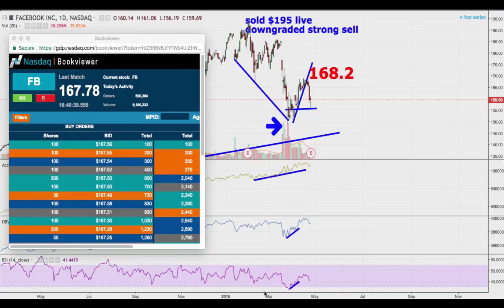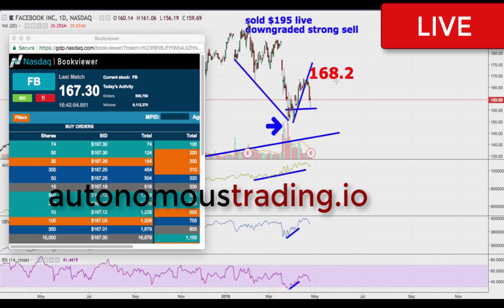Artificial Intelligence Multi-Million Profit Facebook Live Earnings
install the free app today. Learn how to invest in the markets, stocks, ETF, oil, gold, commodities and cryptocurrencies